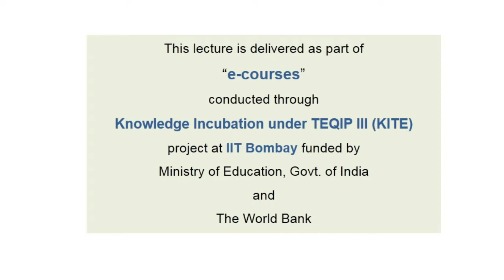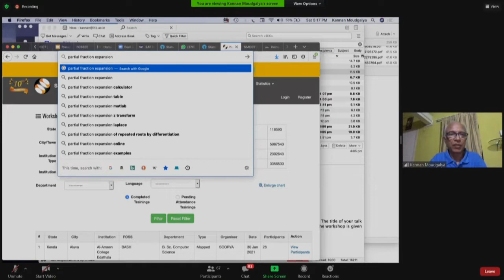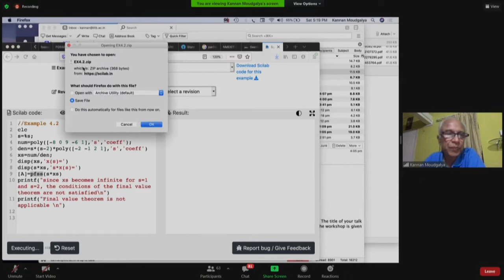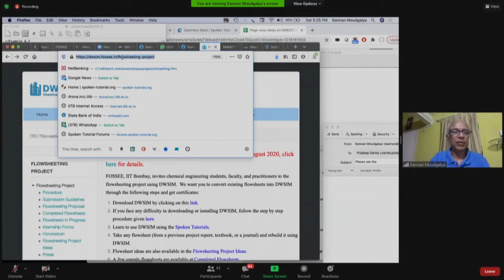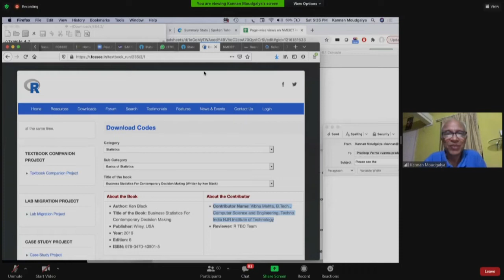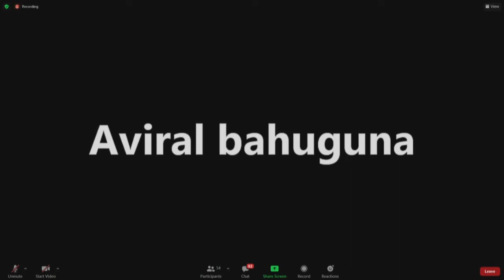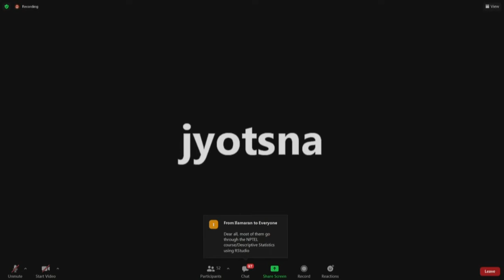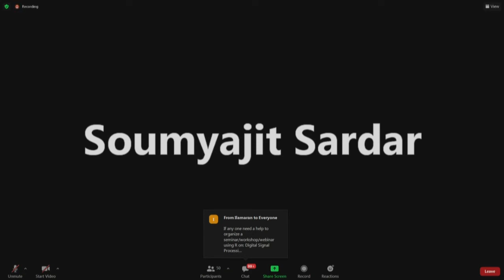Session-23 by FOSSEE Team